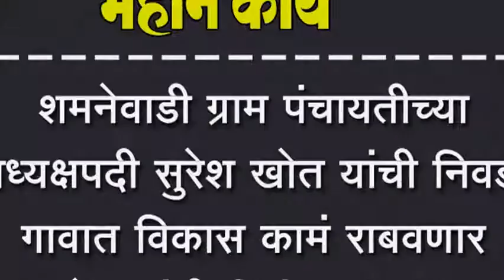शमनेवाडी ग्राम पंचायतीच्या अध्यक्षपदी सुरेश खोत यांची निवड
शमनेवाडी ग्राम पंचायतीच्या अध्यक्षपदी सुरेश खोत यांची निवड, गावात विकास कामं राबवणार खोत यांनी दिलं आश्वासन